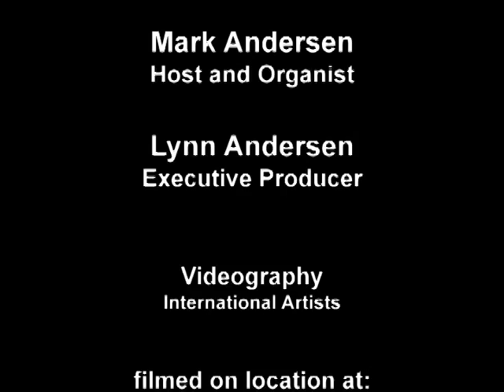Crescendo! Episode 109 - Wenatchee Museum Concert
Mark Andersen entertains the audience on the Wurlitzer in the Wenatchee Valley Museum and Cultural Center.